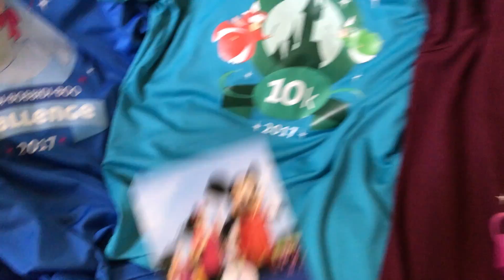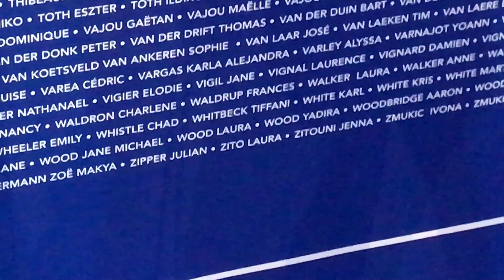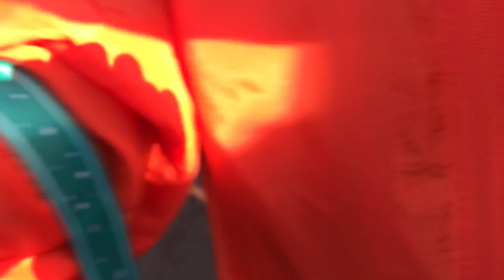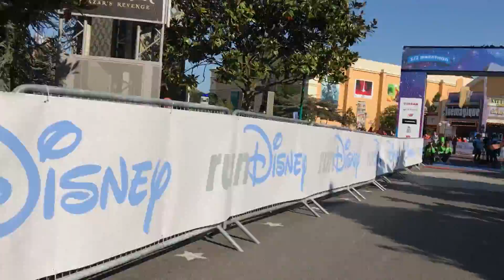VLOG : RUN DISNEY 2017 À DISNEYLAND PARIS | THE BRIGHT SIDE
▼ DÉROULE POUR LIRE LA BARRE D'INFO ▼

Ehhhhh coucouuu. J'espère que cette vidéo vous plaira : j'ai adoré participer aux courses Run Disney 2017à Disneyland Paris : le 5km le vendredi soir, le 10km le samedi matin et le semi-marathon le dimanche matin !

✘ LIENS UTILES ✘

• Mon article sur les courses RunDisney 2017 :
à venir

✘ VIENS PAPOTER AVEC MOI ✘

✘ INFOS ✘
Je filme avec un iPhone 7 Plus
Je monte mes vidéos avec Première Pro

Laura ♡